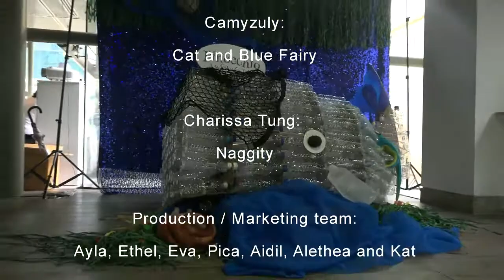10 Finale: Pinocchio the Musical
10 Finale: Pinocchio the Musical
Book and Lyrics: Desmond Sim
Music Composer: Kenneth Lyen
Master Puppeteer and Director: Frankie Malachi Yeo
Music Director and Arranger: Bang Wenfu
Director: Dawn Tam, IQKidz